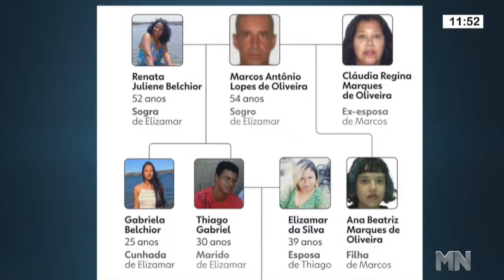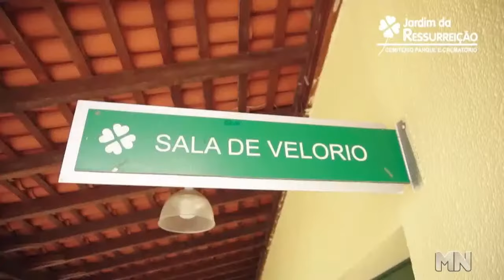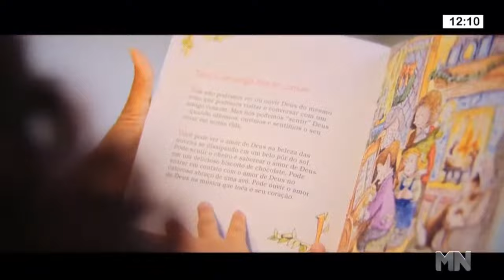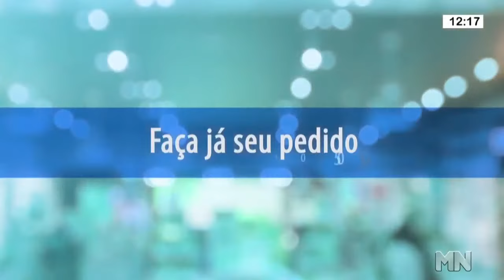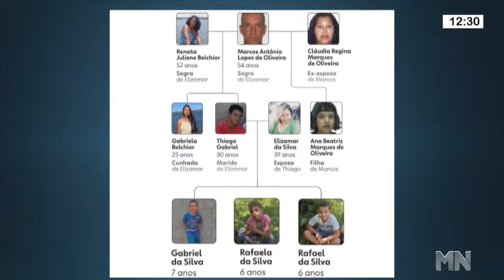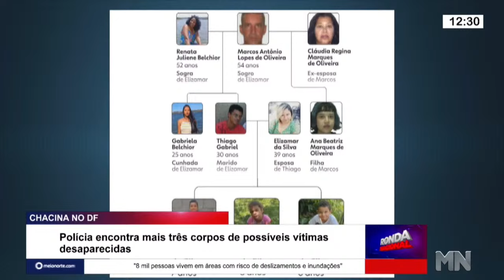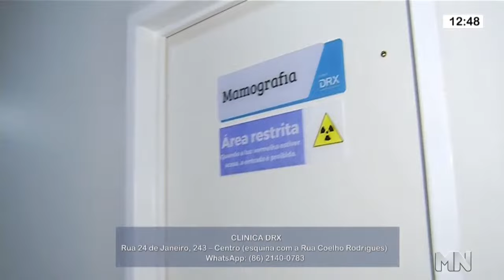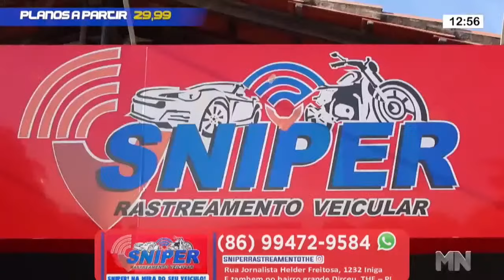Ronda Nacional - 24/01/2023 | TV Meio Norte